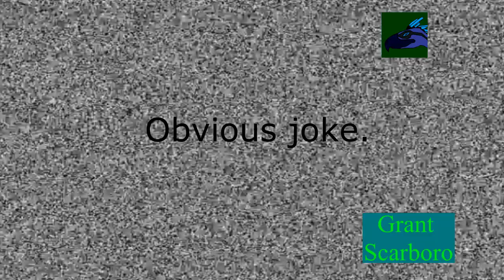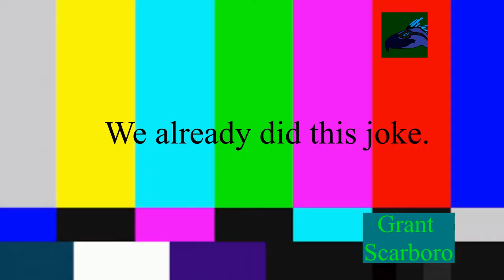YTP - Roo Boss enters a boxing tournament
I had a LOT of fun making this YouTube Poop!

Credits:

Main Video Source: Wild Kratts Season 1 Episode 19: Kickin' it with the Roos (Wild Kratts) (Kratt Brothers Company)

Audio Clips used: TF2 Voice Clips (Team Fortress 2) (Valve Software)